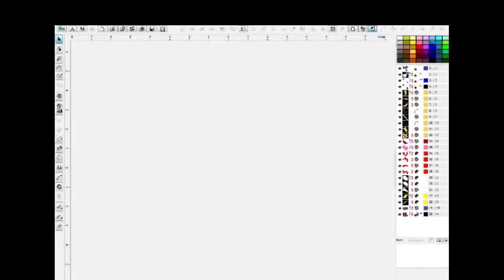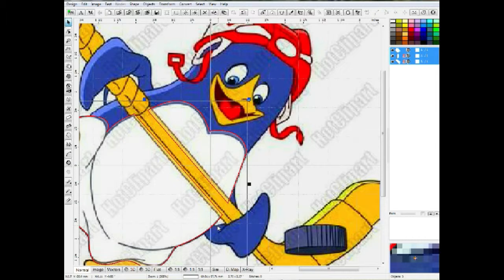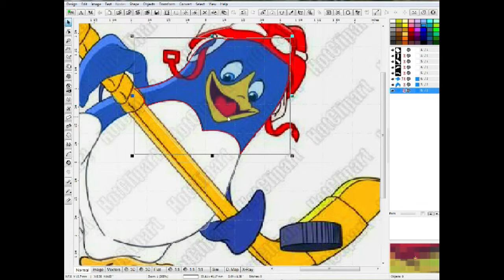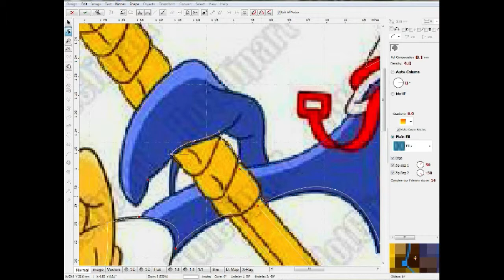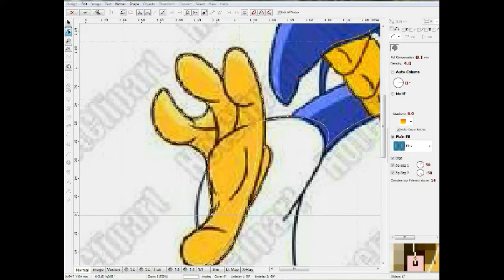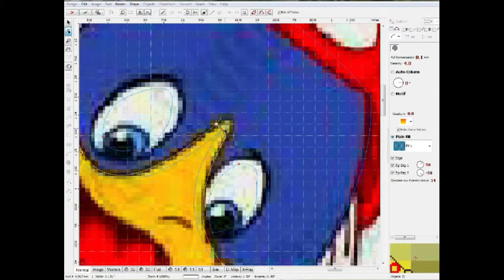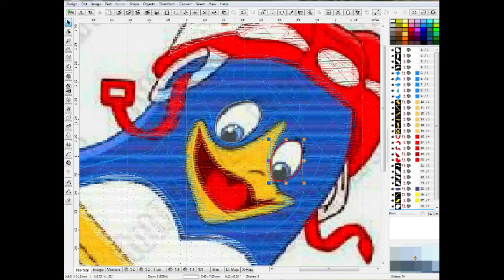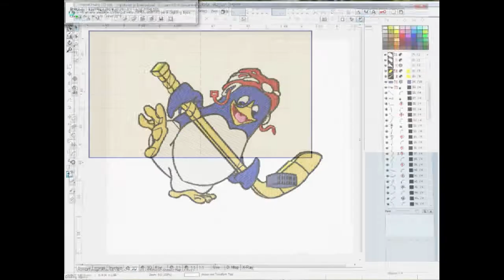TIPS:HOW TO AVOID GAPS WITHOUT USING PULL COMPENSATION